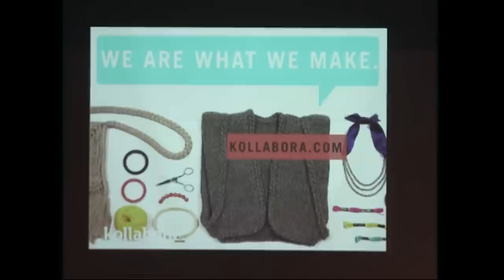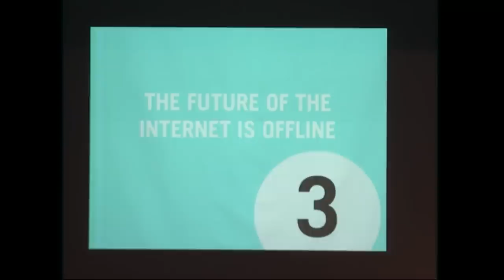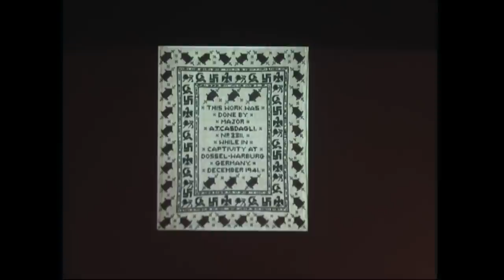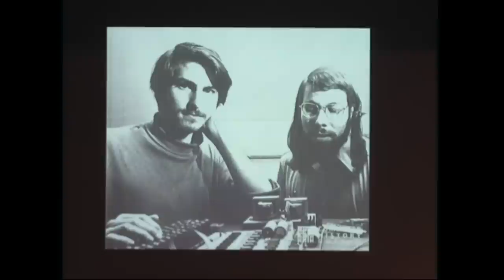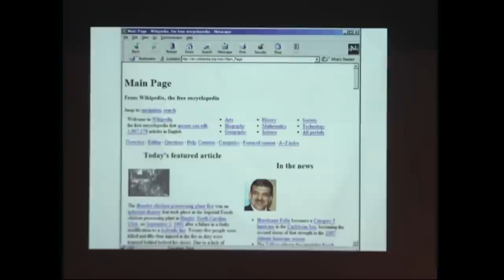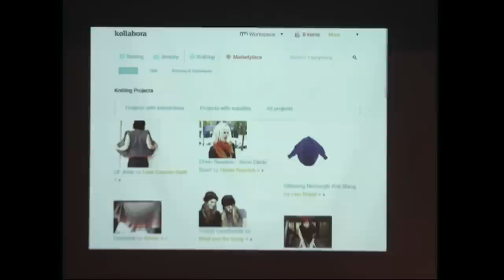Nora Abousteit, Making is the New Sex - and the New Economy at World Maker Faire 2012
Making is a rare defragmentation in a world of endless online streams. The passion for making led to building the biggest company of all times. Now, entering the social web, making is about to explode and will radically change the way we consume - or not anymore.